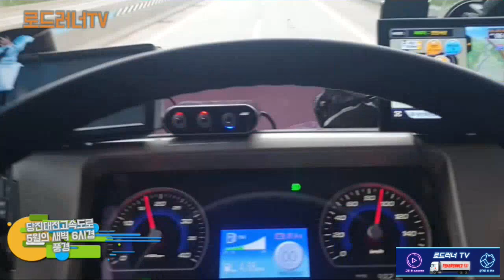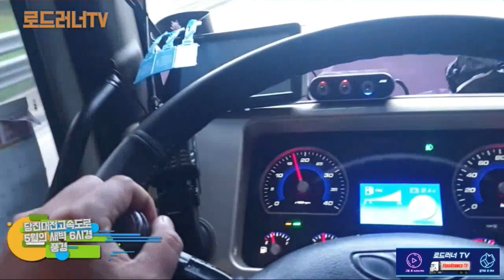당진대전고속도로 새벽 주행영상 Beautiful Korea ROAD [로드러너TV]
새벽 고속도로의 주행풍경 30번 당진대전고속도로를 달려갑니다.
Beautiful Korea ROAD
Korea Expressway